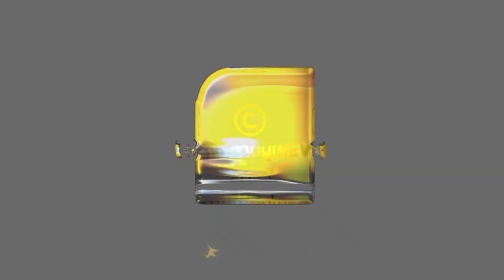ജങ്ക് ഫുഡും ദഹനക്കേടും; കുട്ടികളിൽ വളർച്ച മുരടിപ്പ് | National Family Health Survey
കേരളത്തിലെ കുട്ടികളിൽ വിളർച്ചയും വളർച്ചമുരടിപ്പും കൂടുന്നു
ഞെട്ടിക്കുന്ന കണ്ടെത്തലുകൾ  | National Family Health Survey